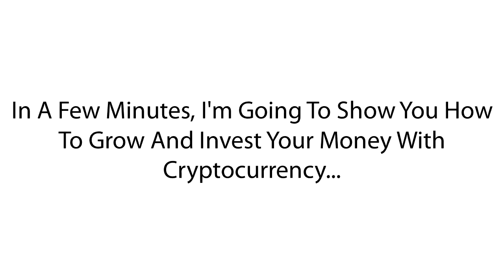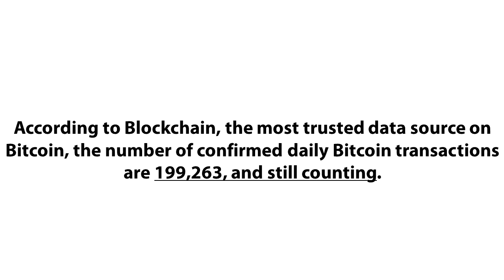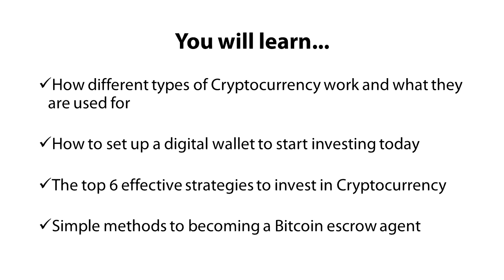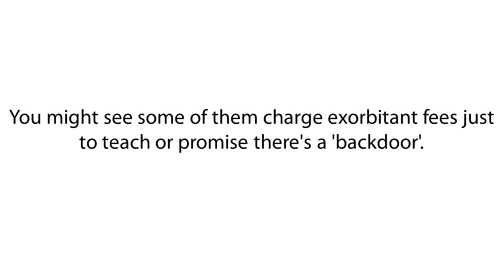SALESVIDEO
MAKE MONEY ONLINE TODAY WITH CRYPTOCURRENCY